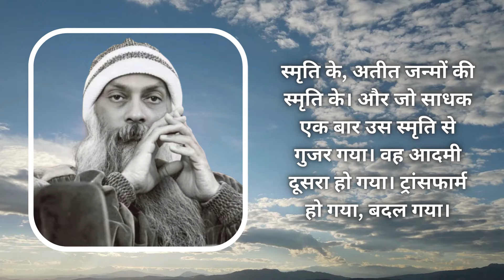Past Life Secrets EXPOSED! What Osho Wants You to Know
Osho motivational speech Hindi // osho Hindi speech

osho new speech
osho new hindi speech
osho pravachan
osho hindi pravachan
osho new hindi pravachan
osho rajneesh
osho motivational speech in hindi
osho hindi motivational speech
hindi osho speech
motivational quotes hindi osho
hindi osho quotes
motivational speech of osho
osho motivational quotes hindi
quotes in hindi osho
osho hindi speech audio
osho hindi speech youtube
osho hindi speech pdf
osho hindi speech mp3
rajneesh osho hindi speech
lao tzu osho hindi speech
osho hindi speech ashtavakra gita
osho hindi speech video
osho hindi discourse archive
osho speech in hindi.on.ahankar
osho hindi speech all
osho speech in hindi audio
hindi osho speech
osho speech hindi mein
osho hindi speech book
osho hindi speech on buddha
osho best hindi speech
hindi speech by osho
osho best speech in hindi
osho speech hindi audio
facebook osho hindi speech
osho speech on geeta in hindi
osho hindi speech hindi
osho speech in hindi
osho speech in hindi youtube
osho speech in hindi pdf
osho speech in hindi written
osho speech in hindi on buddha
osho speech in hindi.on.vivek
osho very long speech in hindi
osho rajneesh speech in hindi
osho hindi speech on krishna
osho hindi latest speech
osho hindi speech on life
osho live hindi speech
osho all speech in hindi
all osho audio
all osho audio discourses
osho hindi speech meaning
osho hindi speech on mahavir
osho hindi speech on meditation
osho speech on meditation in hindi
hindi speech of osho
osho world hindi speech
osho pravachan hindi speech
osho quotes hindi speech
osho rajneesh hindi speech
osho rajneesh speech in hindi mp3
osho rajneesh speech in hindi video
osho short hindi speech
who is osho hindi
youtube osho hindi speech
0sho hindi